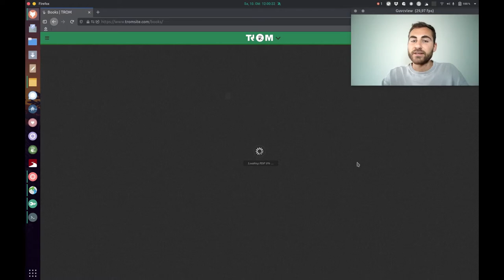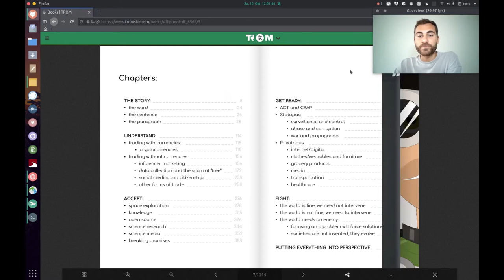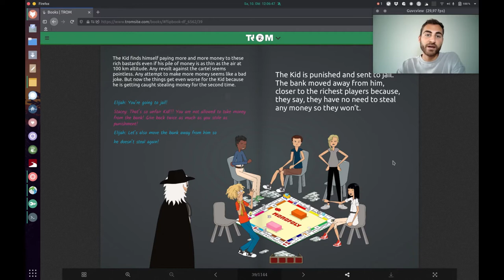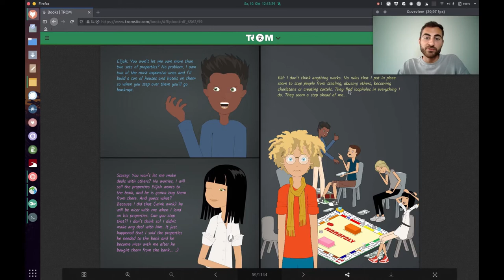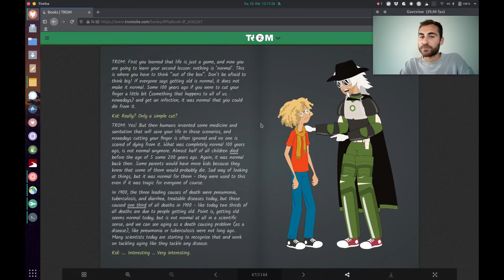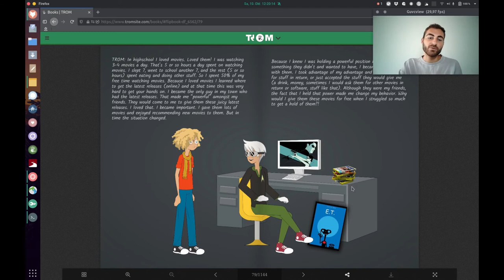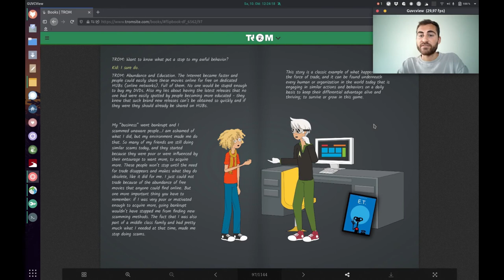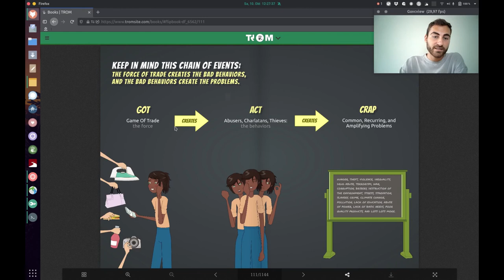The Origin of Most Problems: The Story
So, that's the video about the first chapter of the book "The Origin of most Problems"